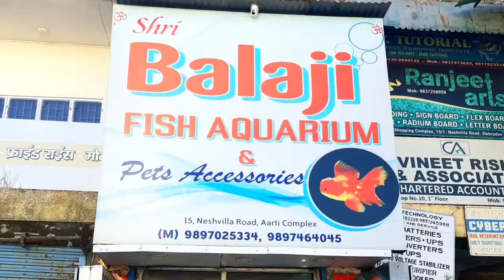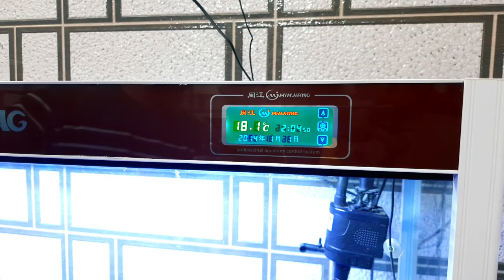Wholesale fish & Aquarium market || Cheapest price fish & IMPORTED AQUARIUM FISH SHOP IN DEHRADUN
Instagram ID :Dehradun Rider Kamla Bhandari.
    Telegram Group link : Dehradun Rider Kamla Bhandari.
    FaceBook Page:   Dehradun Rider Kamla Bhandari.

Balaji Fish Aquarium &pedigree Dog Food Wholesaler Shop

Your Queries.

fish market
fish market
fish market in india
fish market in delhi
fish market in chennai
fish market in japan
fish market in hyderabad
fish market in bangalore
fish market drawing
fish & Aquarium
fish & aquarium hobby
fish aquarium
fish aquarium home
fish aquarium decoration
ideas
fish aquarium drawing
fish aquarium tamil
fish aguarium setup
fish aquarium price
fish aquarium relaxing
Aquarium
aquarium burst in berlin
aquarium basic setup
aquarium science
aquarium fish
aquarium science city
aquarium explodes
aquarium science city
ahmedabad
aquarium burst
aquarium malayalam movie K
aquarium explodes berlin
wholesale fis
wholesale fish market
wholesale fish market in
mumbai
kolkata
bangalore
wholesale fish
chennai
delhi
hyderabad
wholesale fish farm in kerala
pune
wholesale fish &ag
wholesale fish aquarium
wholesale fish aquarium in
bangalore
wholesale fish aquarium
market in delhi
wholesale aquarium fish
market in mumbai
wholesale aquarium fish
market in hyderabad
wholesale aquarium fish
market in pune
wholesale aquarium fish
market in kolkata
wholesale aquarium fish
market in kerala
wholesale aquarium fish
market in coimbatore
wholesale aquarium fish
market in chennai
fish aquarium shop in dehradun
online aquarium fish delivery in dehradun
best aquarium shop in dehradun
fish aquarium price in dehradun
fish aquarium shop near me
fish pot online
pearl aquarium dehradun
fish aquarium online purchase